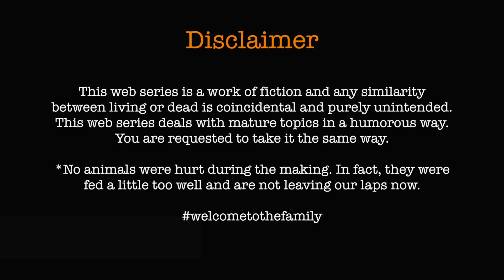Welcome To The Family | Ep-2 | Gunda | Odia Web Series | Devika Arundhati | TechnoArt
Presenting the 2nd Episode (Gunda) of Welcome to the family - A Web Original by TechnoArt Productionz.

Have you ever come across a Gunda in your life? Have you thought of facing your fears in a practical way? What if something you fear happens! How do you get out of it? And, are you always scared of your family getting hurt? This episode, know about the fears of your life.

We welcome you to the family and introduce you to the TechnoArt family for this web series.

Cast :
Devika Arundhati
Susil Mishra
Debasish Sahoo
and Neo
In Special Appearance:
Rajesh and Dibyajyoti Mohanty

Directed by: Anupam Patnaik
Written by: Roshan Bisoi
DOP: Deepak Kumar
Editing: Deven Mishra, Roshan Bisoi
Lyrics: Kapileswar Rout
Vocals: D Abhishek, Anurag
Associate Director: Bindusar Swain, Roshan Bisoi
Executive Producer: Barsha Patnaik
Sound Recordist: Apna Rao
Art: Rajesh
Line Producer: Gopal Chandra Ghadai
Production Controller: Dibyajyoti Mohanty
Production Manager: Balaram Pradhan
Publicity Design: Maheswar Patra
Finance/Accounts: Bijaya Kumar Biswal
Lights and Equipment: Sanjay Lights
Spot: Ranjan
Location: Cosmopolis

We would be glad if you welcome this family with open arms.

TechnoArt Productionz is the digital wing of Amiya Patnaik Productions, the premiere production house with classic Odia movies like Hakim Babu, Mamata Mage Mula, Tulasi Apa etc.